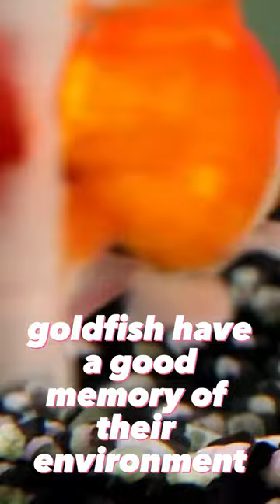Goldfish memory Debunking the myths